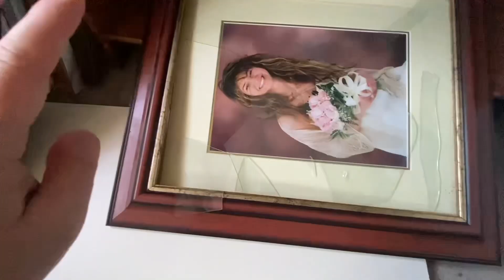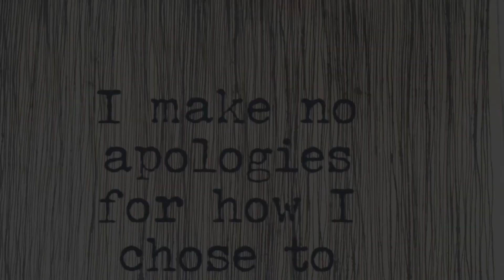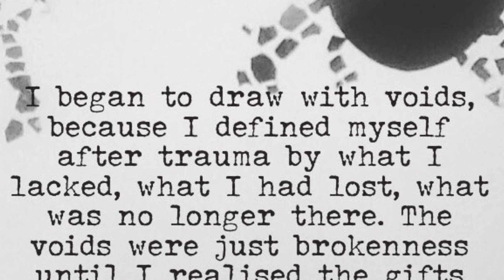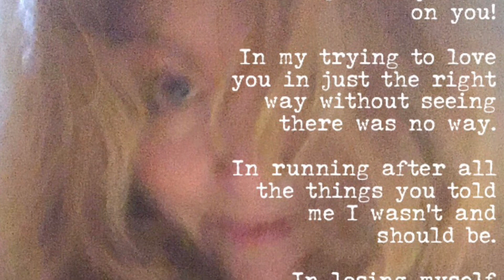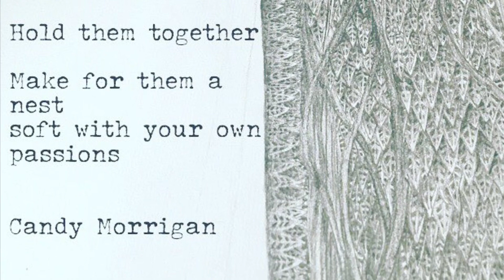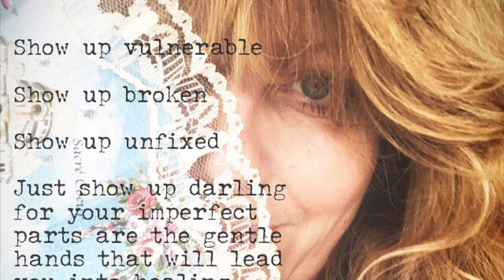Dolls and Toxic Family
As glass shatters in my doll room makeover I can’t help seeing links between the shards on my floor and my dolls, this room and my healing journey.

How intrinsic are the paths of healing and prioritising yourself enough to allow joy! I am certain I am not the only doll collector out there delighting in this hobby whilst also healing some of the darkest wounds imaginable.

In this video I try to put words to the connections I see.

I am so grateful for the kind tribe, the wild and beautiful creatives and truth seekers, the people embracing play and love as they drop naivety and people pleasing. To be an adult doll collector in a world that is often cruel and mean is a real warrior stance declaring your own only acceptable tribe as kind, magical and wondrous.

Thank you to all of you that sparkle out there. Keep being you, the world needs it 💗

This video and my channel is for adult doll collectors and the content is not meant for children.

A musical love-letter to NASA's Artemis missions, and their hopeful promise of bringing space exploration to a new generation. It begins slowly with synths and strings, but building to a bold backend with brass. Also features effected recordings from the crew of the Apollo 11 mission.

📷 Album art by Amanda Buckley, from an original image by Griffin Wooldridge